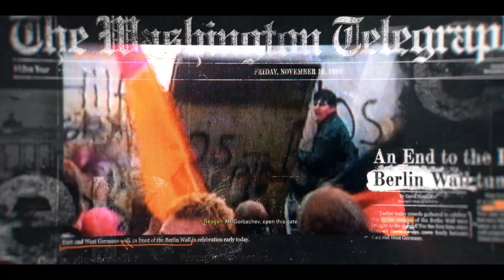Call of Duty B06 Campaign Gameplay Veteran Difficulty EP 1